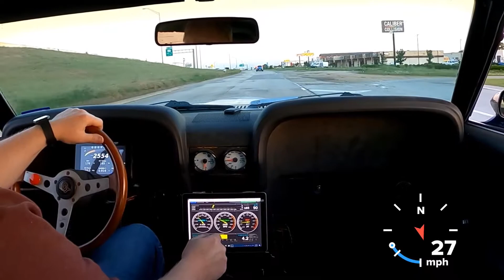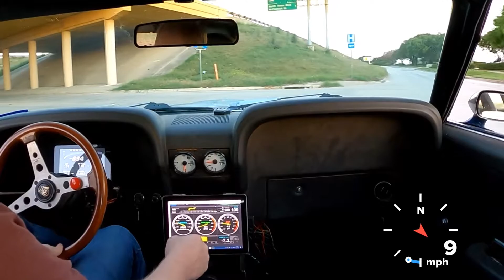Barra update rip.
First drive after degreeing the cams. Seems to have better driving manners. Cams were advanced 8° each when installed "straight up".